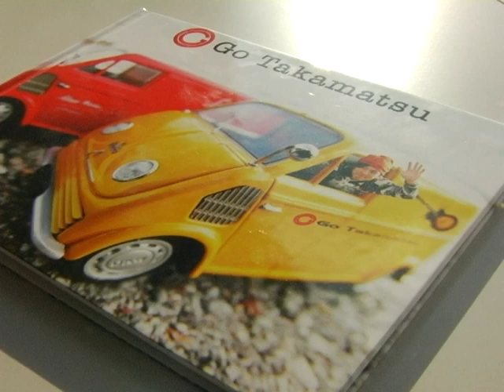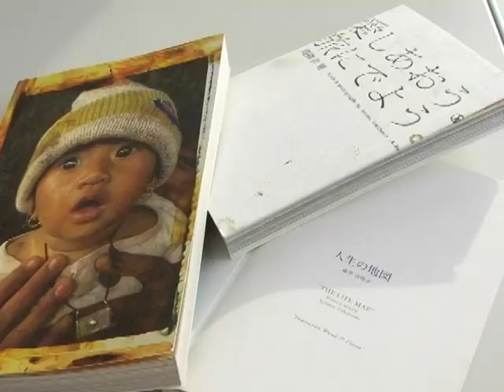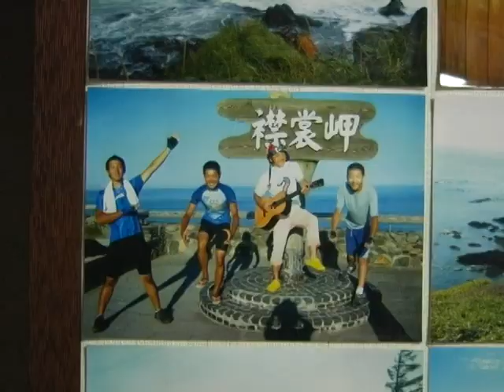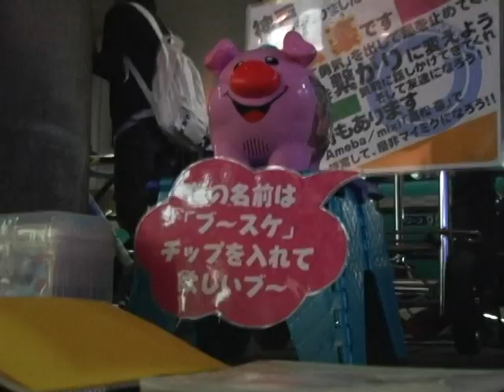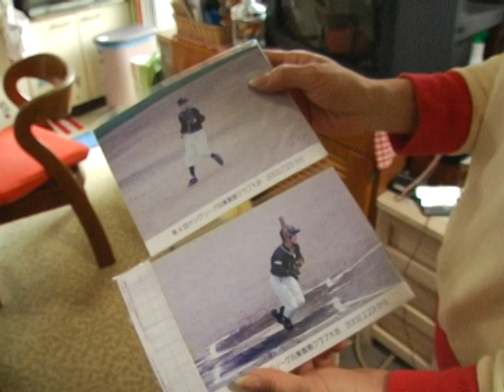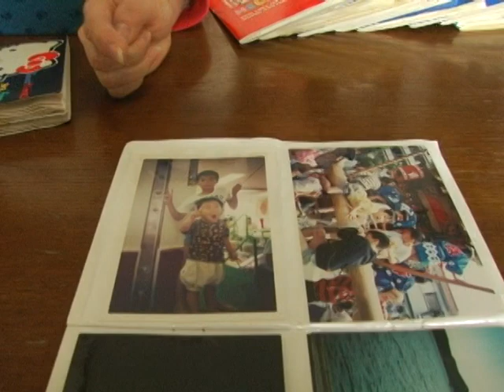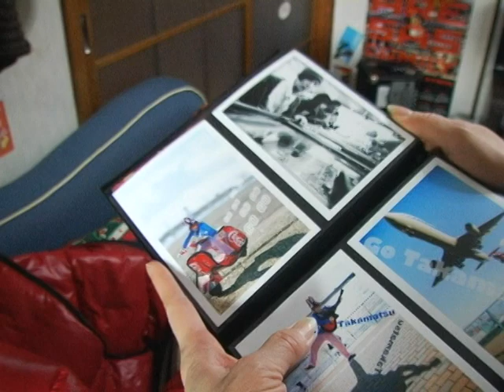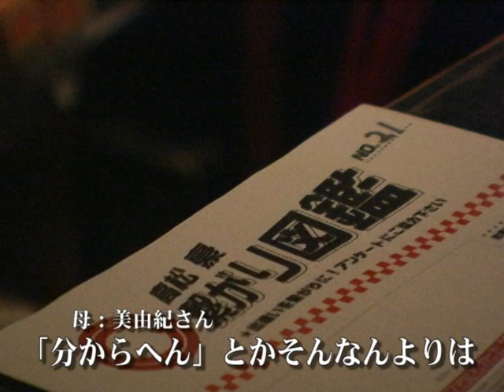【動画祭2010】豪からGOを学んだ日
私自身の笑顔がなかった時、この青年に出会ってから、私自身の変化も感じながら撮った未来への話